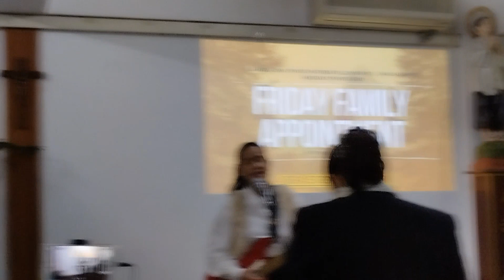ANG BUHAY NG KRISTIYANO'Y MASAYANG TUNAY (Joyful Dance)02_03_23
El Shaddai Macau Chapter